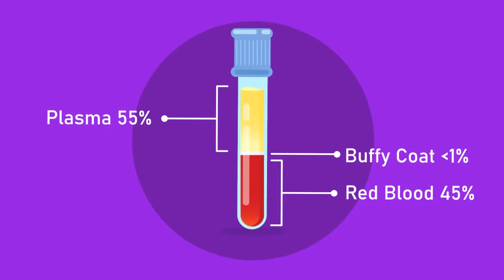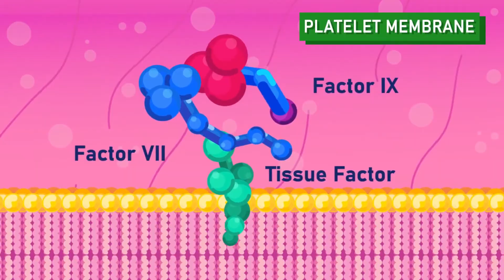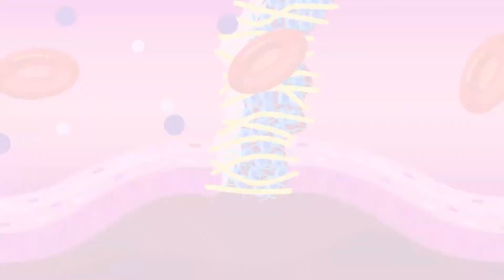What is Our Blood Made Of? Part 2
Blood is our most important aspect of human anatomy and essentially supplies to each of our living cells, understand what it is made up of and how it does what it does for each living cell.